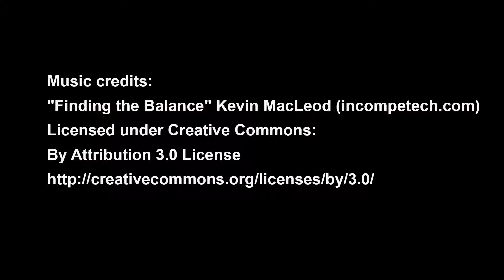Double nunchaku - Routine 1 - Basic 11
Basic double nunchaku techniques